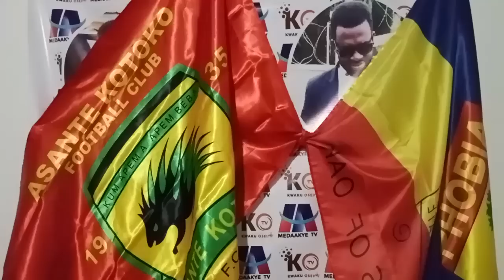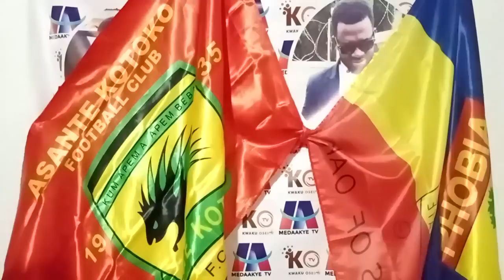BREAKINGS: GFA BANS EMMANUEL GYAMFI EISH..AGADAS TO JOIN..ANNOR WALKER SACKED.. HEARTS SQUAD..KOTOKO